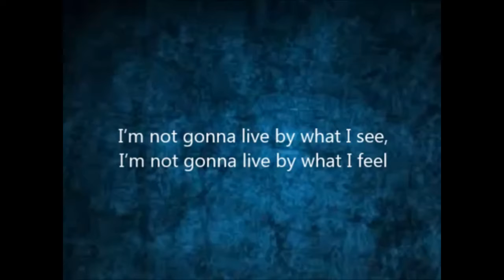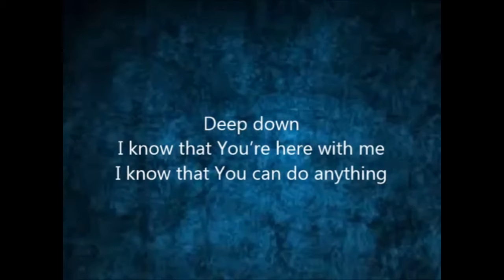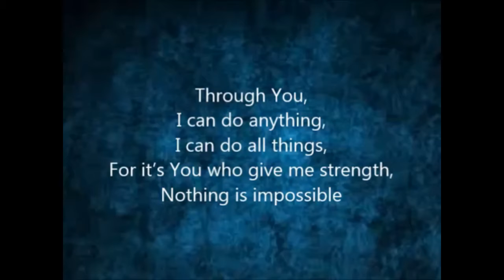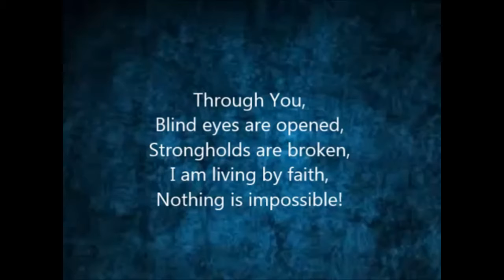EGCC // Junior Church - 14th March // Prayer Pt 1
Pt 1 of a lesson on prayer